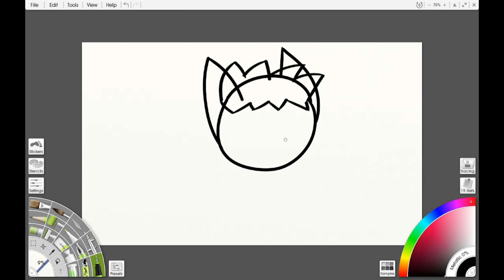Splatoon OC Ref Sheet Speedpaint